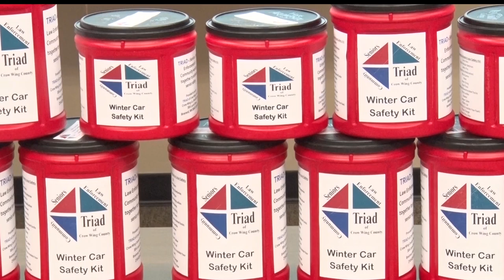TRIAD Offers Winter Safety Driving Tips For Seniors